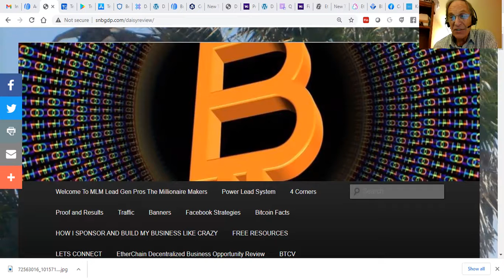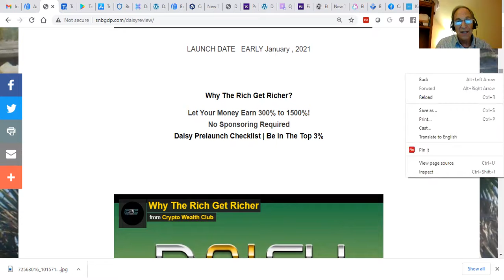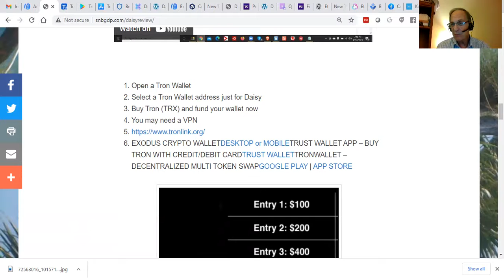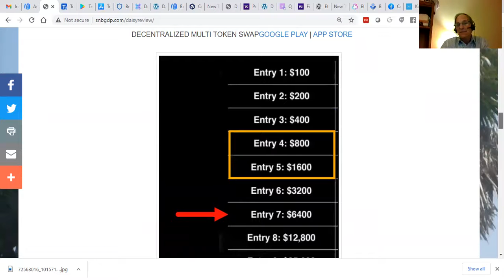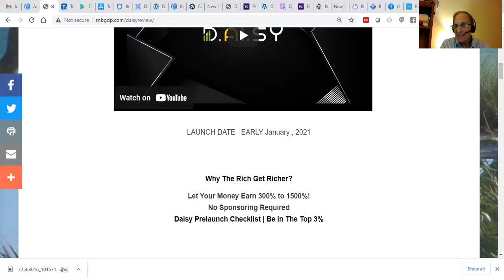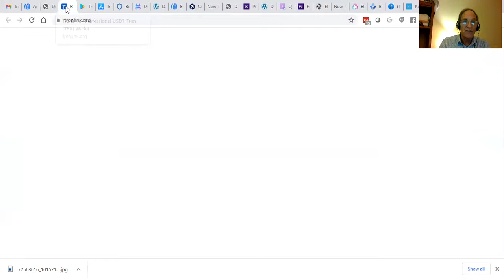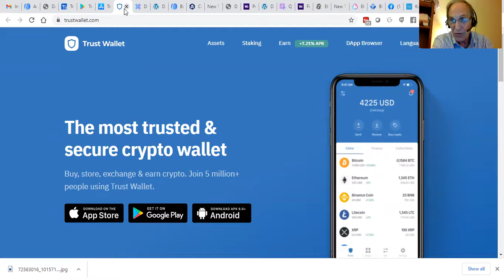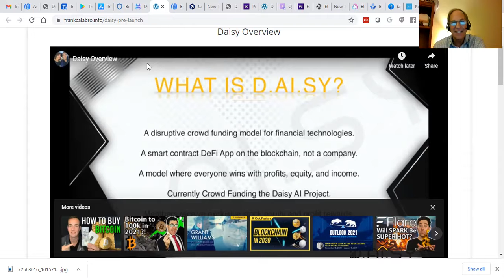CRYPTOPRENEURS REVIEWS DAISY